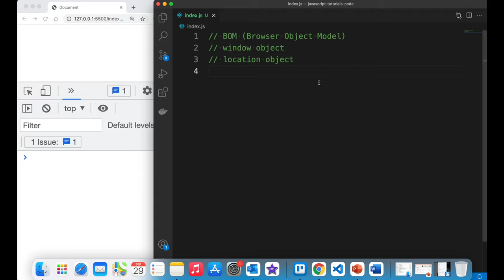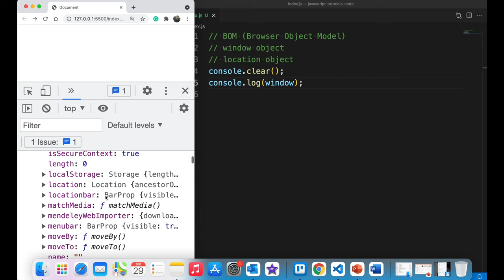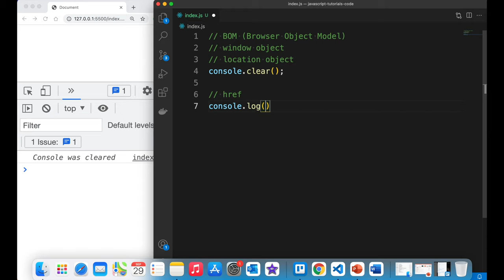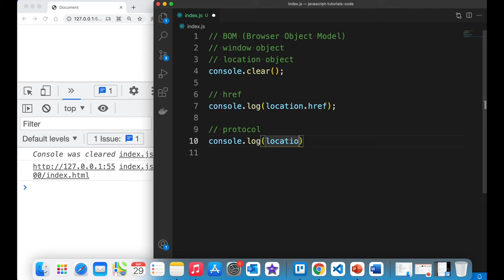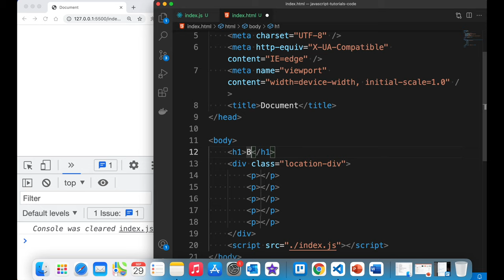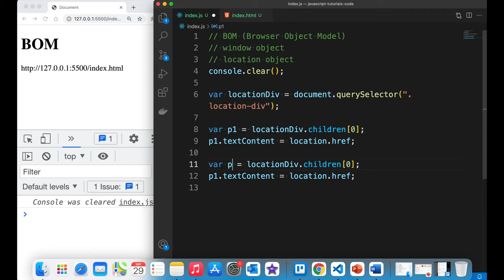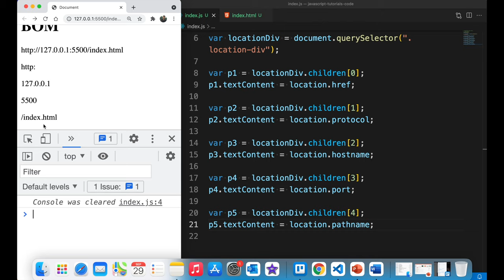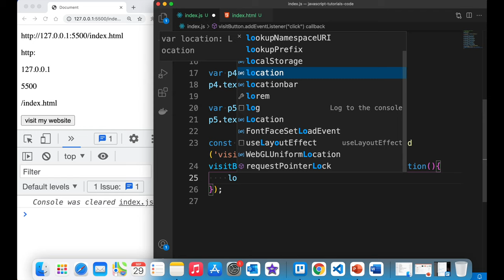javascript bangla tutorial 56 : Browser Object Model | location object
⭐️ Video Contents ⭐️
⌨️ (00:00​​) Intro
⌨️ (00:07) 1) what is the browser object model (BOM)?
                    2) how to use location objects?
                    3) how to get the current page URL?
                    4) how to get a load of a new document?
⌨️ (14:47​​) Outro